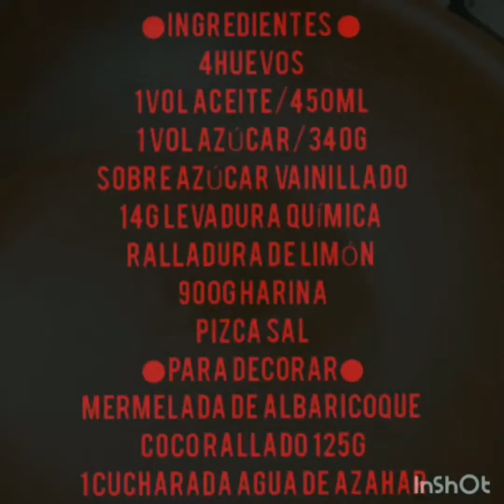Dulces de Mermelada y Coco((RICHBOND))حلوى ريشبود بنكهة اسبانية🥥🥥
Holaa a Todos y Bienvenidos🤗🤗espero que probéis de hacer esta delicia porque estoy segura de que os encantara...si os gustan mis recetas espero que me dejeis ub like👍👍ya que me hace mucha ilusión saber que os gusta y que os suscribais que es completamente GRATIS🥰🥰os dejo como siempre los ingredientes por aqui abajo👇👇
●ingredientes:
•4 Huevos
•1 vol de azúcar(350g)
•1 vol de aceite(450ml)
•sobre azúcar vainilla o una cucharara de esencia de vainilla
•14g de levadura química
•Ralladura de 1limón
•900g de Harina(depende la absorción)
●Para rebozarlas:
•1 pote de mermelada de albaricoque o tambien de melocotón
•1 cucharada de agua de azahar
•125g Coco Rallado